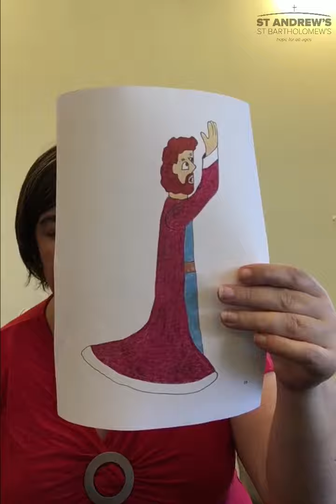Sunday Service Part 6 (Children's Talk) - 26th July 2020